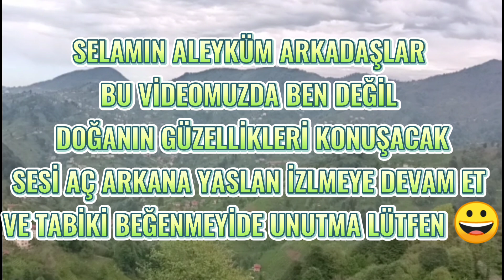Yeşilin Doğayla Buluştuğu Yer 🌿Rize'de İçinizi Ferahlatacak Manzaralar || Kemençe Ve Tulum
Bu videomuzda ben değil sadece doğanın güzellikleri konuşacak izlemeden ve beğenmeden geçmeyin lütfen